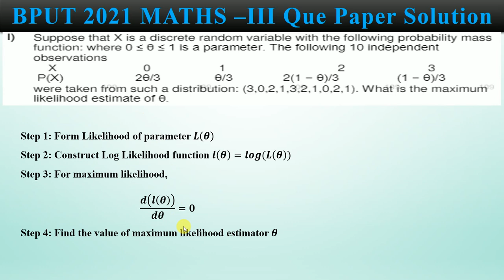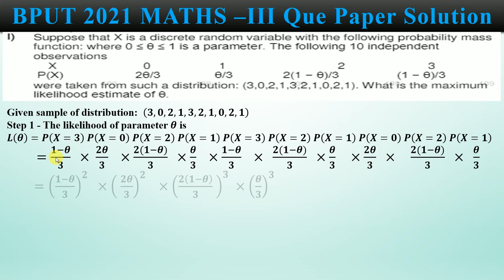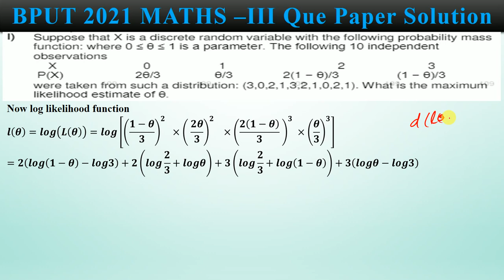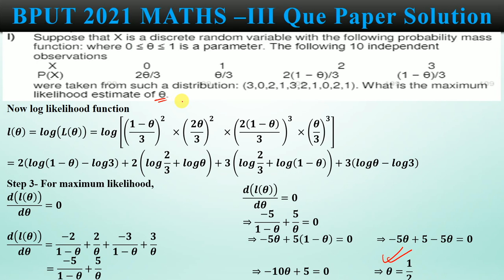BPUT M3 2021 Solution 6 Marks Questions PYQs | BPUT 2021 M3 Question Paper Solution Mathematics 3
This video contains the  solution of 2021 Question Paper of BPUT Mathematics- III.

3(a) and 3(b) from the end semester question paper of Mathematics III BPUT. End semester Exam was in last week of April, 2022.

Question paper solution| BPUT | Mathematics III| Solution of Question Paper Mathematics III|
The complete question paper of 2019-20 and 2021-22 can be downloaded from the description box or pinned comment of the following video

Solution of 2019 Question Paper is
Part 1 of paper

Part 5 of Paper
BPUT MATHEMATICS III 2019 6 MARKS QUESTION 2 (d), 2 (i) and 2 (k) SOLVED | M3 Ques | Important Ques

Part 6 of the Paper

BPUT MATHEMATICS II (M 2) |MODULE 1 MCQ| PRACTICE SET | System of Linear Equations | Rank | Inverse

Solution of BPUT M3 2021 Question Paper 6 Marks Questions PYQs | BPUT 2021 M3 Question Paper Solution Mathematics 3
bputiquestylekurtis MATHEMATICS II (M2) |MODULE 1 MCQ| PRACTICE SET | System of Linear Equations | Rank | Inverse
BPUT MATHEMATICS II (M 2) |MODULE 2 MCQ| Eigen Valuess|Eigen Vector|Diagonalisation |Similar Matrix
BPUT MATHEMATICS II (M 2) |MODULE 3 MCQ| Vector Differential Calculus| Gradient| Curl | Divergence |
BPUT MATHEMATICS II (M 2)|MODULE 4 MCQ| Vector Integral Calculus| Stokes Theorem| Divergence Theorem| Green's theorem
BPUT MATHEMATICS II (M 2)|MODULE 5 MCQ| Fourier Series| Even and Odd Function| Dirichlet condition

BPUT M3 2019 Solved Ques 2 (g) PYQs| MATHEMATICS III | SOLUTION END SEMESTER QUESTION PAPER 2019-20

MCQs on Curl, Gradient and Divergence, MCQs on Diagonalization of Matrix, MCQs on Similar Matrices, MCQs on Differential calculus.

Part 1: Important MCQs| Eigen Values and Eigen Vector| Sum of Eigen Values |Product of Eigen Values Question

Part 2: Important MCQs| Eigen Values and Eigen Vector| Sum of Eigen Values |Product of Eigen Values Question

Thanks

Team
Let's Find The Value of "x"